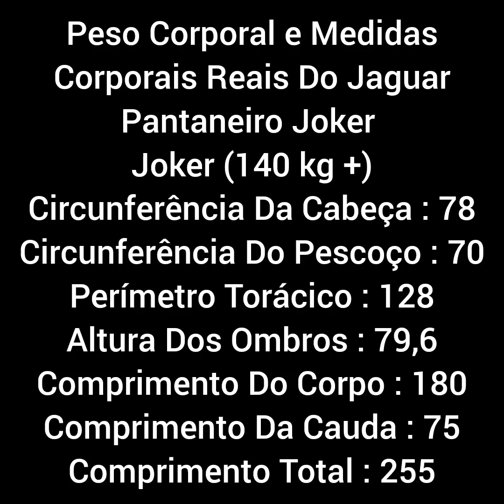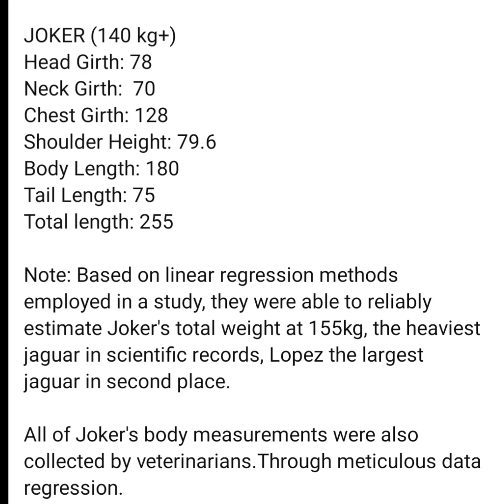Jaguar Joker - Measurements & Weights!!!🐆👑😉👍🏻😮😱@Ghostface75855